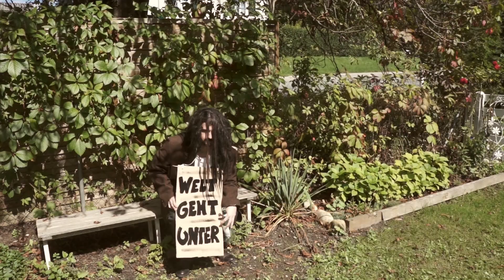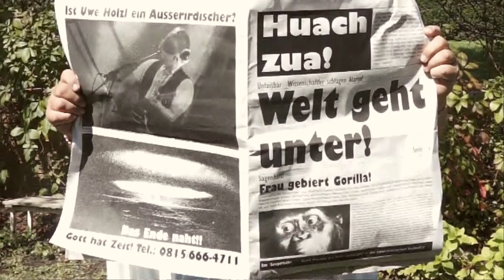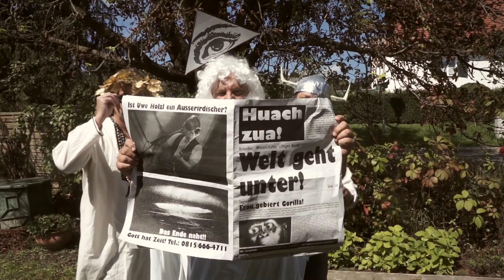SOLOzuVIERT - Welt geht unter